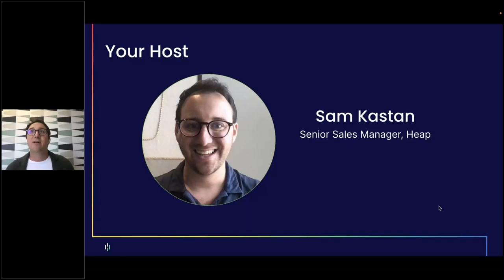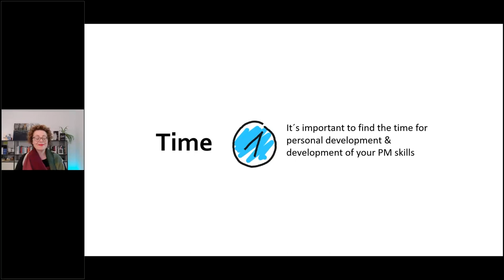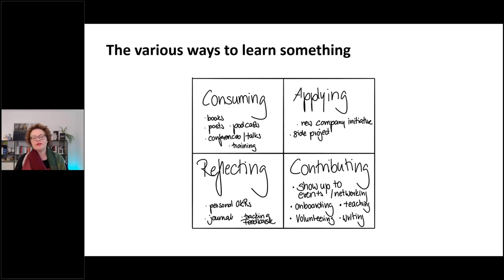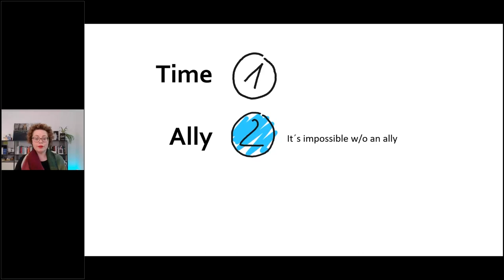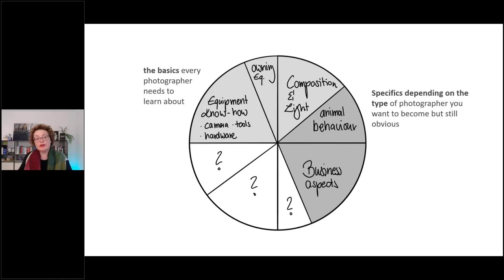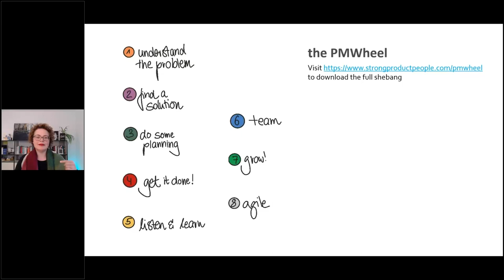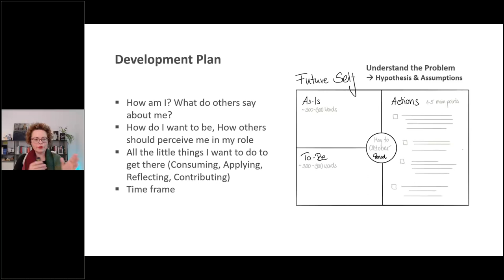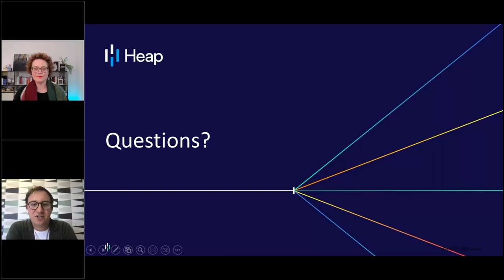Webinar: Developing as a Product Manager by Heap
ABOUT THE SPEAKER:
Petra is a Product Leadership Coach, freelance PM, and author who’s been helping product teams expand their skill sets and up their game for nearly a decade. Most recently, she has been focused on helping product leaders assemble outcome-oriented product teams.